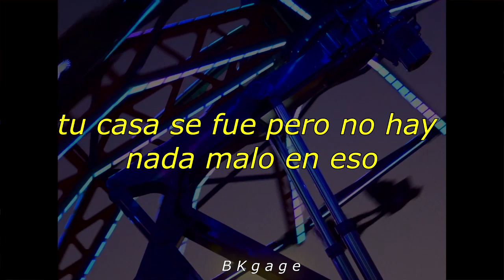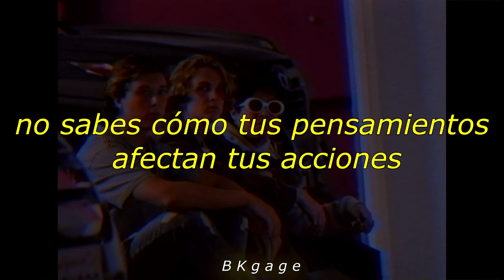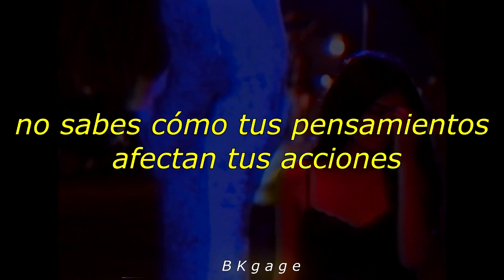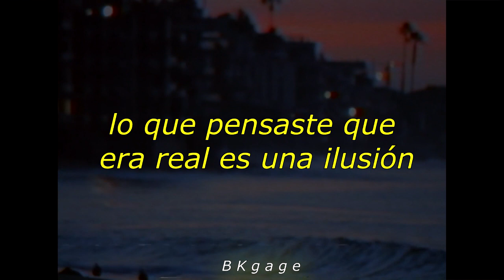2GETHER- killkiyoshi sub esp;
2gether - killkiyoshi